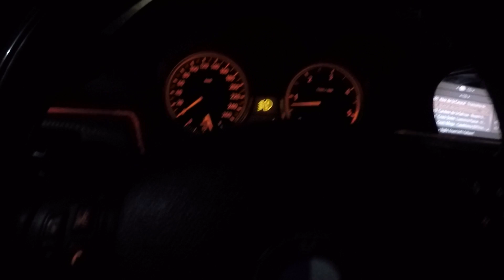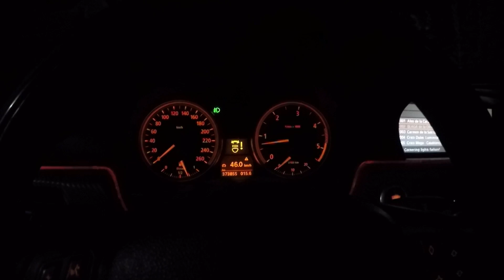Vlog #35 A crapat motoru'n duba !!! BOOOM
Idei pentru urmatorul  Vlog in sectiunea de comentarii

Nu uitați să vă abonați pentru următoarele mele videoclipuri.
Totodată un LIKE este imens apreciat.